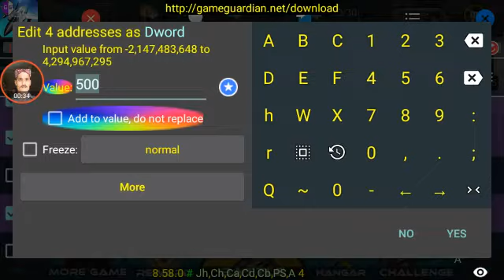Sky fighter3D: how to hack- diamonds -gold